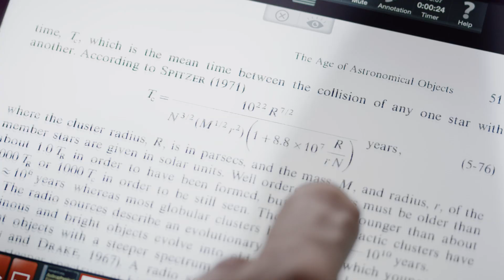Eindrucksvolle Präsentationssysteme und Lösungen von WolfVision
WolfVision ist ein weltweit führender Entwickler und Produzent von innovativen Systemen zur effizienten Wissensvermittlung. Universitäten wie Harvard, London und Tokyo, und Unternehmen wie Apple, Audi und Google nutzen die WolfVision Präsentationstechnologie „Visualizer“ und die damit verbundene, ganzheitliche Kommunikationslösung vSolution.